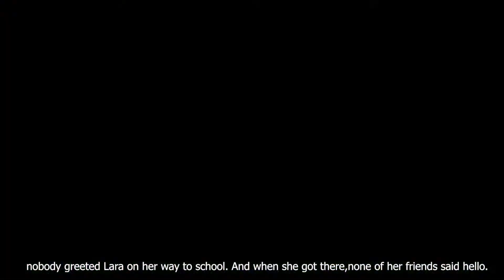Lara the yellow ladybird | Story Time | English |Self Love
The story are created by Book Dash.

Minor formatting changes have been made to the original story.